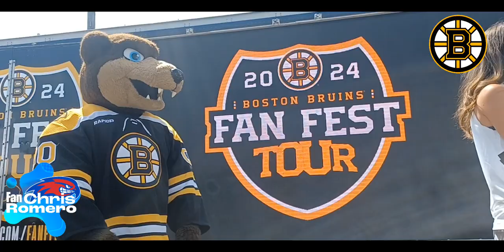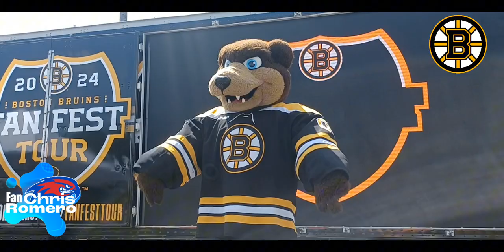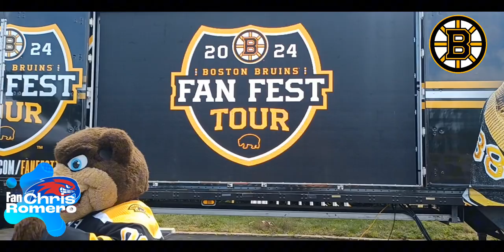The Summer Of UML Fan Chris Romero: Boston Bruins Fan Fest 2024